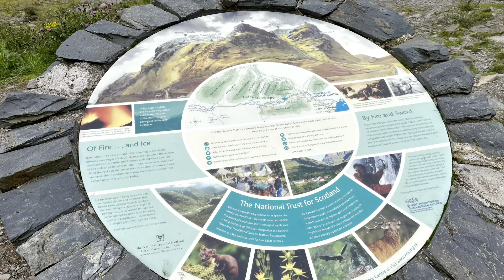Part4 - Scotland 3 Days Tour - (Aug 2023) - Glencoe Mountain Range - Three sisters, Scotland